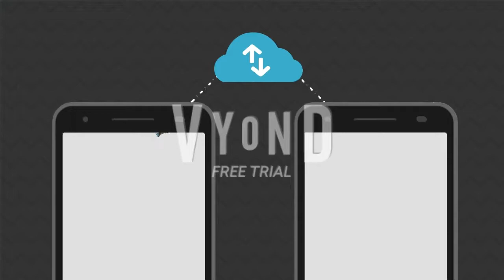Caillou robs the First World Bank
is caillou going stealth or loud on the first world bank

don't forget to watch benson on youtube
like benson on youtube
talk about benson in the comments on youtube
share benson on reddit, twitter, facebook, and discord
benson makes funny goanimate aka vyond grounded fnaf caillou meme joke and random videos speaking of discord, be sure to join benson on discord with other good users